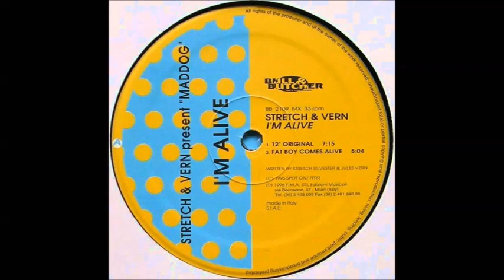Happy Feet - Boogie Wonderland (KILLPHILLs Happy Beat Mashup)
Feast your ears on this Boogie Wonderland mashup Featuring the cast of Happy Feet, Earth Wind and Fire along with The Emotions and not forgetting the most recent, Stretch n Vern whom come together in a celebration os Disco, House Music and all things fun

Tracklist